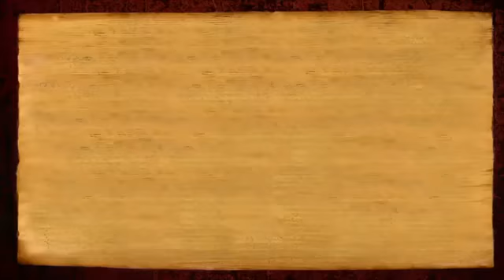காலம் சார்ந்து வாழ கற்றுக்கொள்ளுங்கள்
Tamil Nithya Satsang delivered on 5th December, 2017